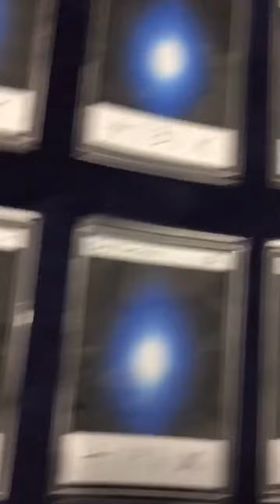Magic with Cards 18 (Part 1)